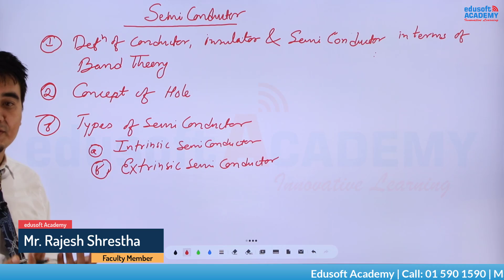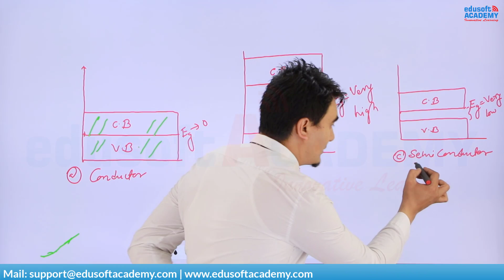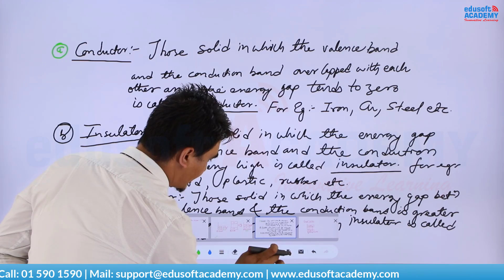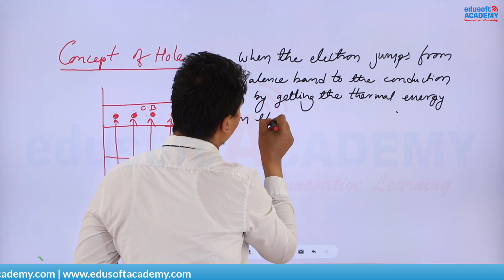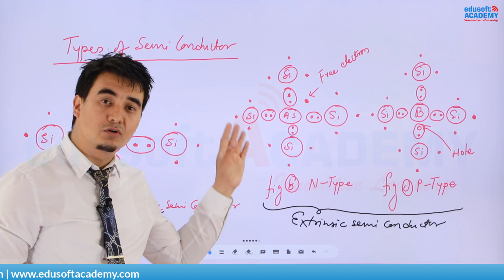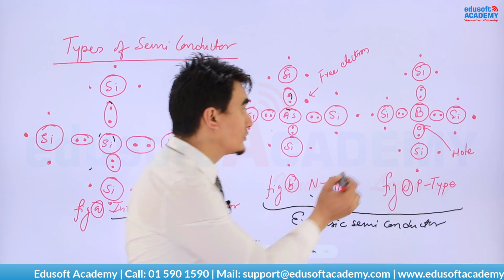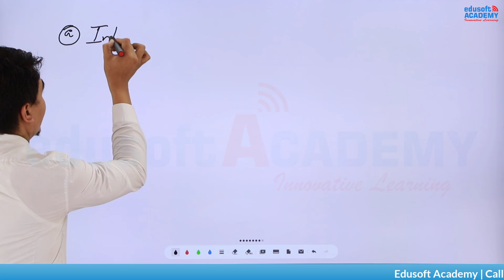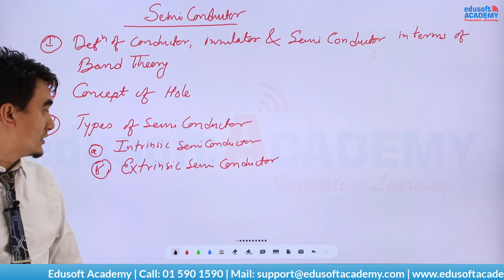Semiconductor for Class 12 Physics (NEB) by Rajesh Shrestha | Edusoft Academy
Topic: Solids and Semiconductor
By Rajesh Shrestha (Young Scientist, Lecturer of Physics, Robotics, Programming )
Mega Revision Class for class 12  Students
Subject: Physics
Class 12 | Nepal Examination Board (NEB)
The semiconductor is a very important topic for Class 12 exams
In this video class of Semiconductor, Rajesh Shrestha sir has explained semiconductor in detail with the help of flow charts and diagrams to make students understand easily.
Class 12 physics modern physics Topics discussed
Definition of Conductor, Insulator, and Semiconductor in terms of band theory.
Concept of Hole
Types of Semiconductor
1) Intrinsic Semiconductor
2) extrinsic Semiconductor
Semiconductor is very important from the exam point of view. Students preparing for Grade XII examinations conducted by NepalExaminationBoard (NEB)
Class for semiconductors class 12

About Edusoft Academy:
Edusoft Academy - Best Online Class In Nepal
Edusoft Academy conducts best online classes for:
1. Nepal Police online class and offline class
2. Lok Sewa Adhikrit online class and offline class
3. Lok Sewa NA.SU online class and offline class
4. Lok Sewa Kharidar online class and offline class
5. TSC online class and offline class
6. Nepal Examination Board (NEB) Courses